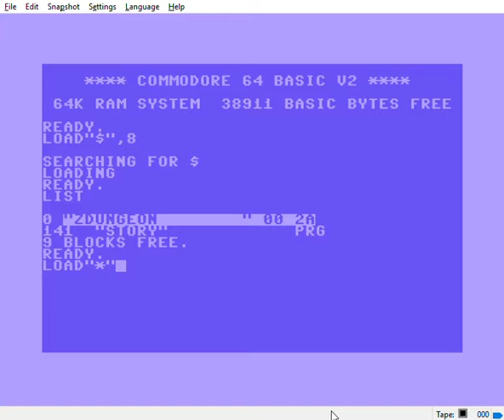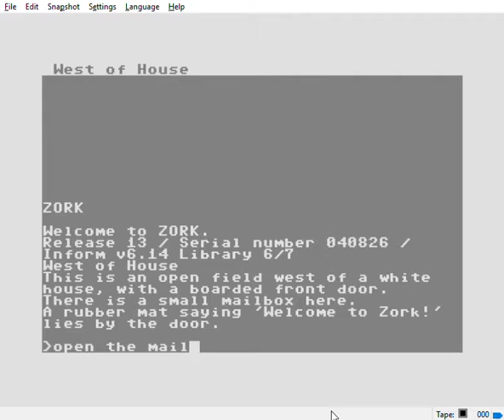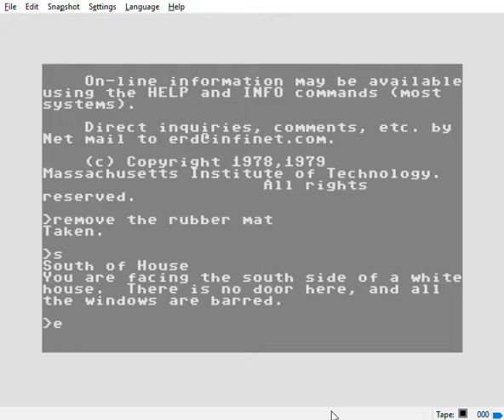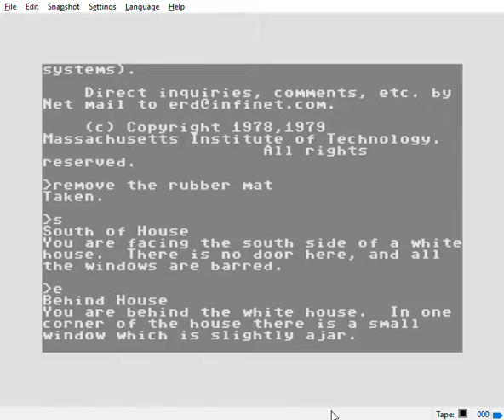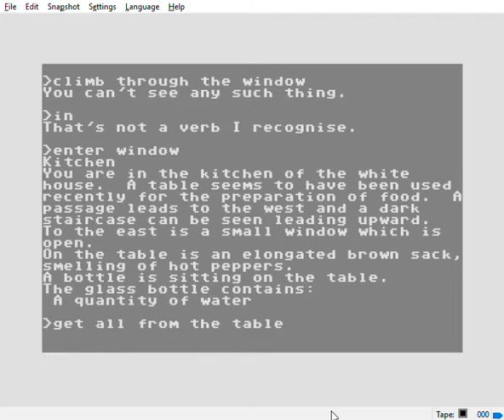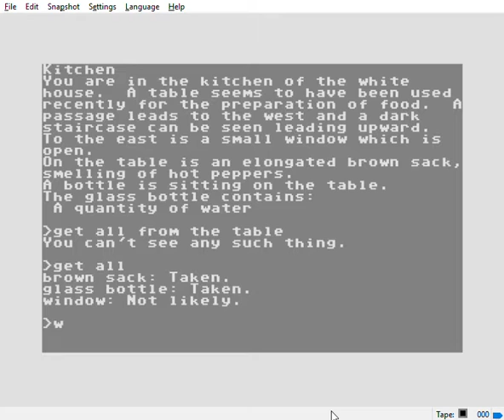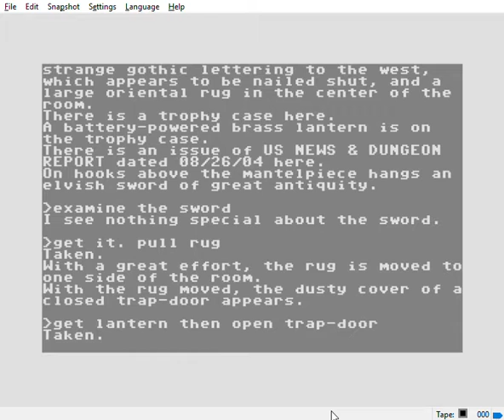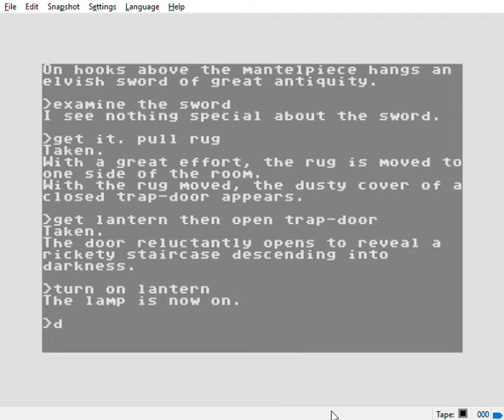Z-Dungeon, played on Ozmoo on a C64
Z-code interpreter Ozmoo (alpha version) playing Z-Dungeon on a Commodore 64, emulated by WinVICE 3.1.

Note: This game is really too demanding to make it suitable for play on a C64. It *kinda* works okay on an emulator because disk reads are crazy fast, but it's still quite slow.